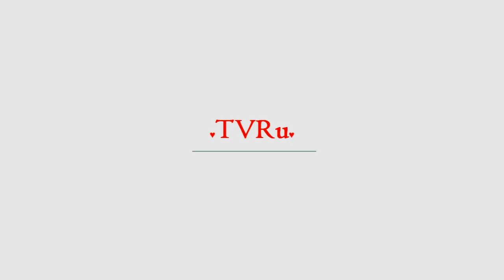Звезда "Дома-2" раскрыла грязные тайны реалити-шоу | TVRu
Либерж Кпадону, прошедшая все ступени "Дома-2" – от рядовой участницы до сотрудницы проекта, раскрыла тайны реалити-шоу. 30‑лет­няя мулатка рассказала о том, что никогда не попадет в эфир. Зрители часто задают вопрос, почему в общих комнатах и на кухне "Дома-2" почти всегда жуткая грязь. Неужели ник...